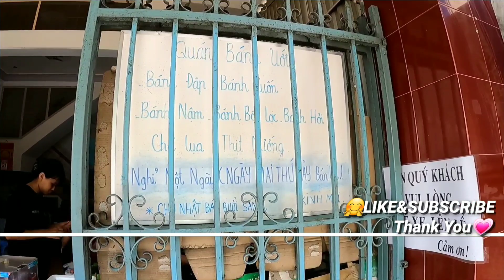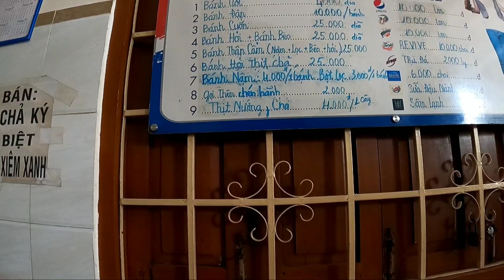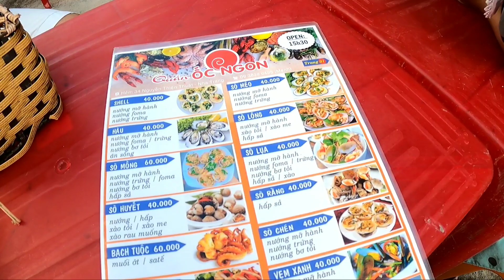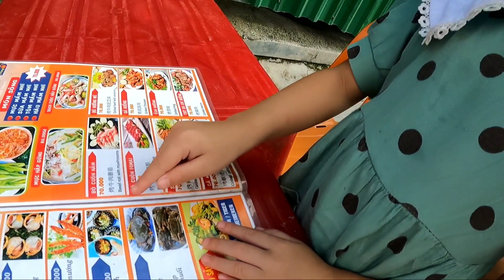Nha Trang ăn gì ?!Bánh Đập, Món ngon đơn giãn ăn mãi không ngán.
Quán LOAN - Bánh Đập - Bánh Cuốn - Bánh Ướt